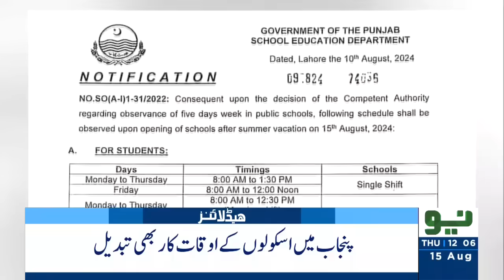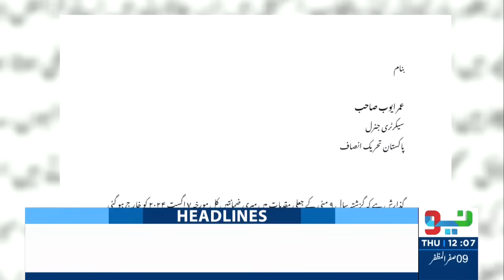Massive Setback For PTI & Imran Khan | Headlines 12 PM | 15 Aug 2024 | Neo News | J191W